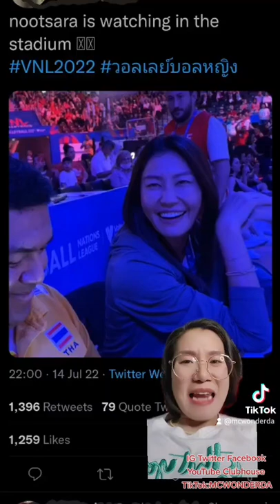แพ้ ตุรกี ในศึก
🎤MC วันเดอร์ดา พิธีกรสายฮา สร้างพลังบวก ส่งความสุข และความเบิกบานให้ผู้คน🥰

-Influencer ใน TikTok ผู้ติดตามกว่า 180K

-Facebook Fanpage 60K เรื่องธรรมะ

Professional MC,
| Public Speaking Coach
Facillitator | Influencer 170K Followers on Tiktok |Life Coach
| Personal Branding Consultant and Professional
Moderator on Clubhouse

🎀ประสบการณ์การทำงาน 14 ปี

หลายพันเวที

💙พิธีกร Organizer รันคิว วางแผน ทำสคริปต์ แก้ปัญหาสดๆหน้างานคืองานถนัดของเรา
💙พิธีกร แขกรับเชิญรายการTV
💙งานแสดง โฆษณา งานลงเสียง
💙ผู้ประกาศข่าว

Line : MCWONDERDA

ทำความรู้จักเพิ่มเติมได้ที่ ⬇️